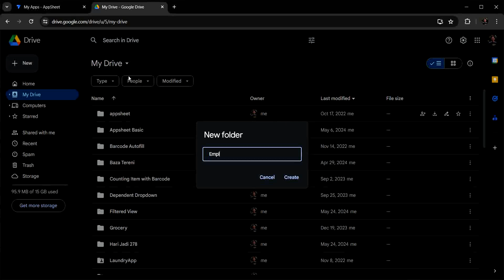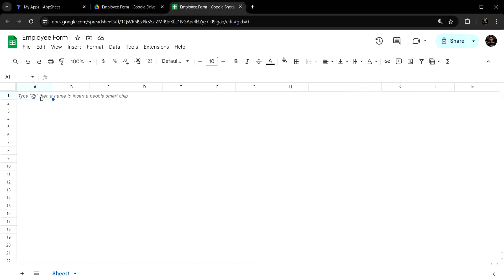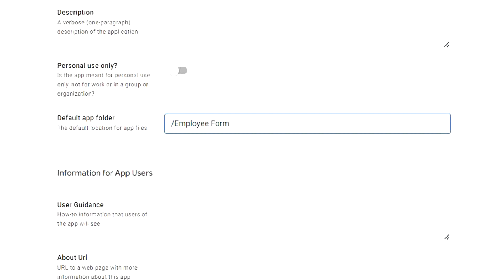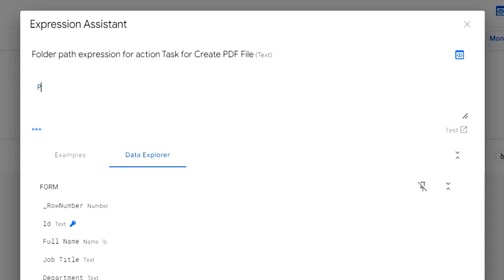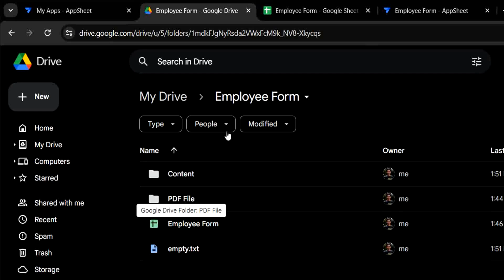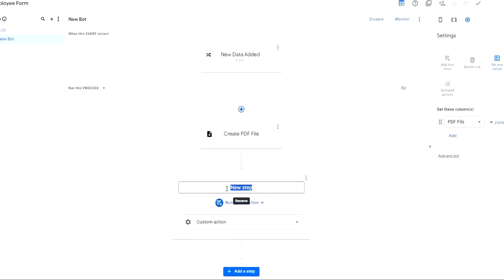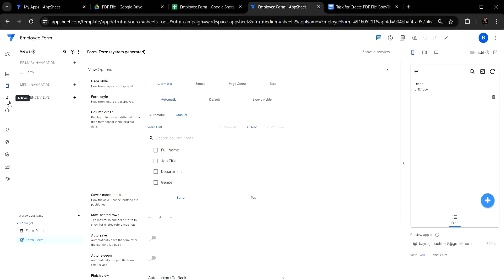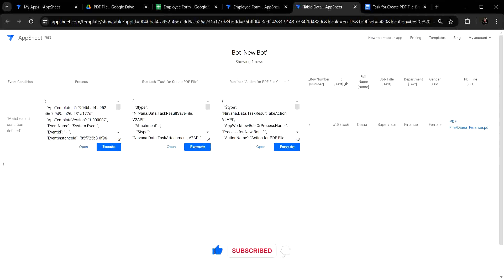How to fix PDF error / not found | Appsheet tutorial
This is one of many ways how to fix PDF error / not found.
the folder setting is the key of success, just follow the step
if you have any question please write on comment